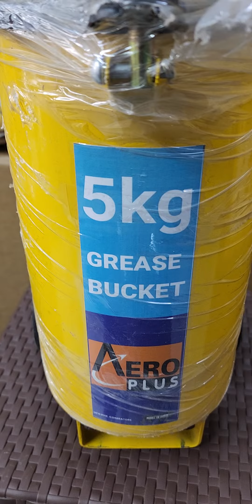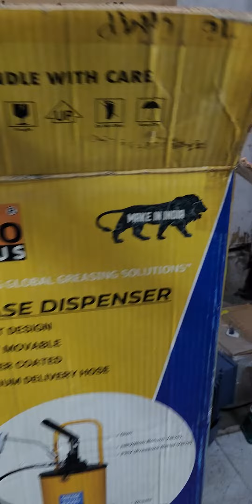5 KG HAND OPRATED GREES GUN😱हाथ से चलने वाला छोटा गिरीश गन😱📞☎️9173703966☎️📞👑ROYAL MACHINERY👑